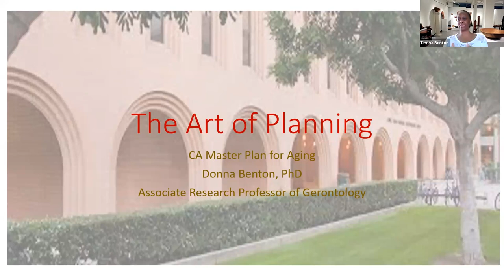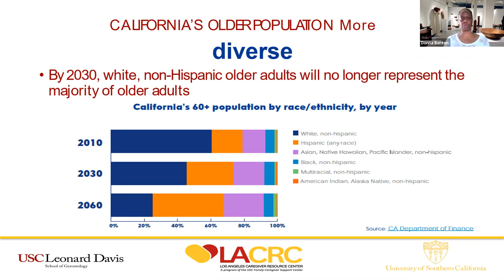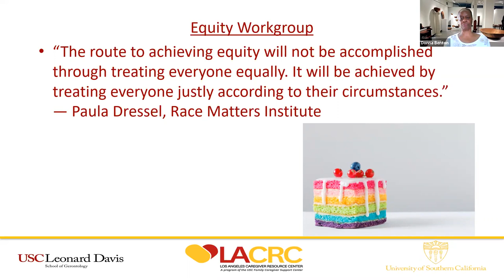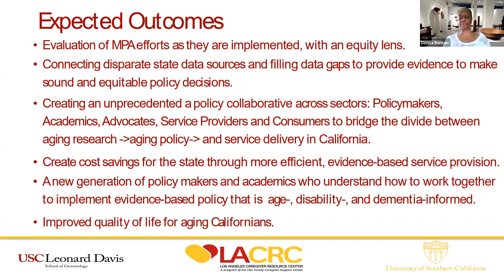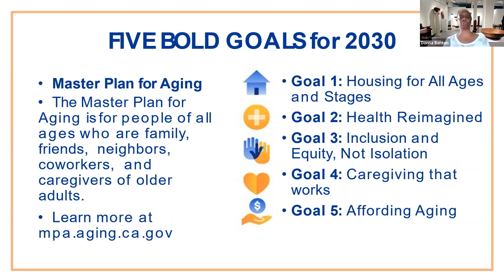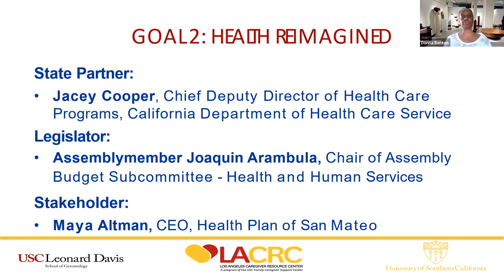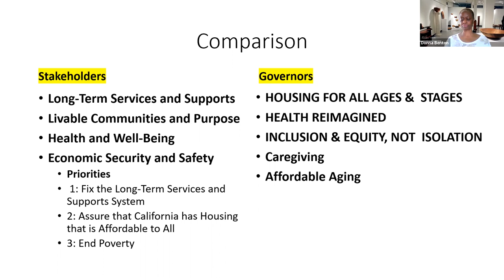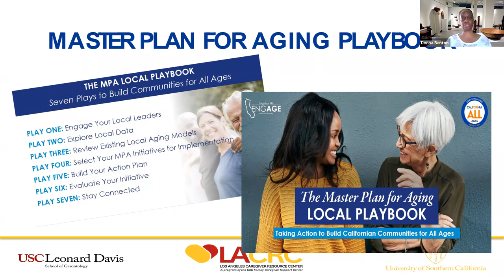The LWVBC Health & Wellness Committee :The California Master Plan for Aging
The LWVBC Health & Wellness Committee & MB Senior Resources Committee hosted a program 6/22/2021 on The California Master Plan for Aging presented by Dr. Donna Benton, Director of the USC Family Caregiver Support Center. Donna worked on the Governor’s Stakeholder Advisory Committee for the Master Plan for Aging.

She covered:
    •    Why the plan is necessary
    •    Five goals in the final plan
    •    How to keep California departments accountable
    •    Recommendations for local actions to improve long term care, wellness, and mental health services